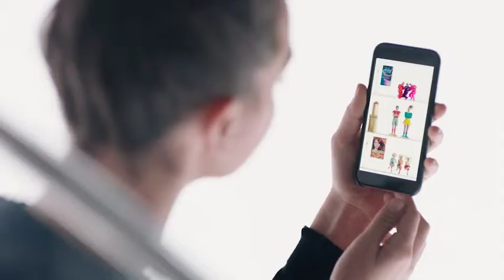sp happy sale